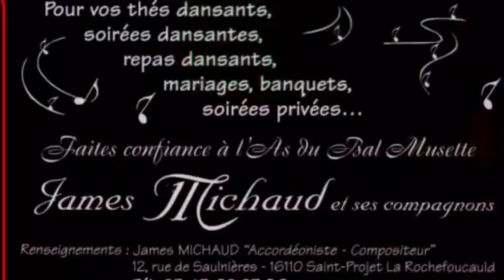James MICHAUD "Elle est belle ma Charente"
Paroles et Musique de : Laurent MICHELOTTO / James MICHAUD / Christopher KAASE
Partition disponible gratuitement sur les sites :